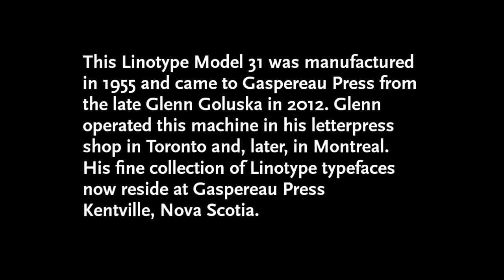Model 31 Linotype at Gaspereau Press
This video offers a quick demo of the Model 31 Linotype linecaster at Gaspereau Press in Kentville, Nova Scotia. Linotypes were one of the mechanical systems developed in the late 19th century to speed up the  composition of type, one of the last aspects of the printing trade to b mechanized. This system assembles matrices using a keyboard and then casts the whole line in type metal as a single slug. Each matrix is uniquely keyed so that they could be mechanically redistributed into the correct channel in the magazine after each cast. It is a marvel of late Victorian engineering. We are by no means experts, but we are excited to be introducing a Linotype into the diverse typographical toolbox at Gaspereau Press.